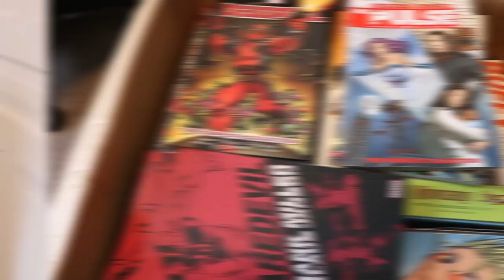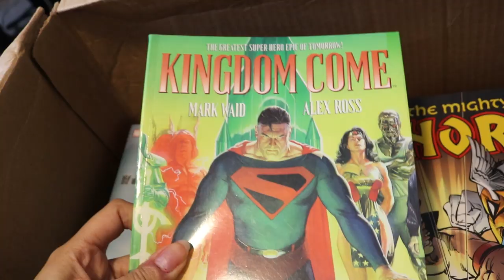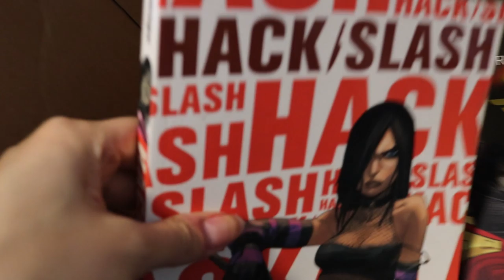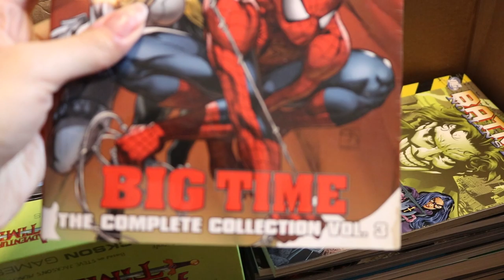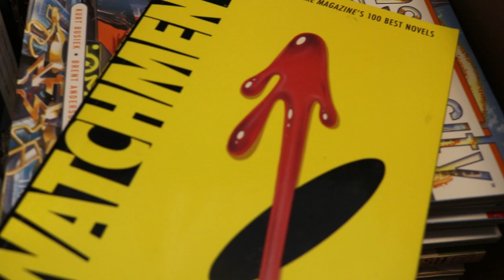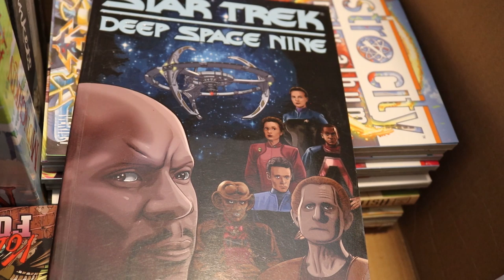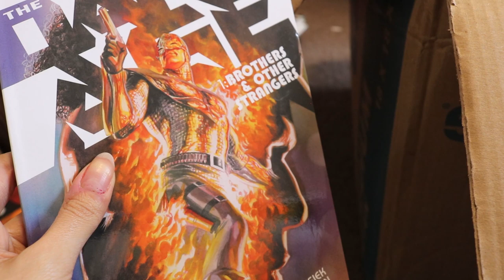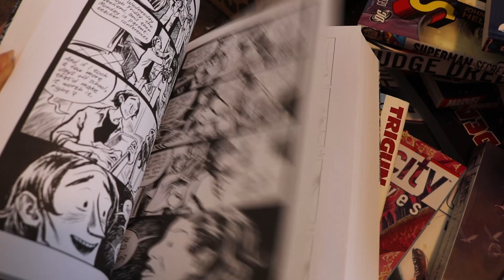Comic Book Unboxing! What's In The Box?!?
Welcome to Casually Comics today we're unboxing some of my comic collection. Join me as I see some of my comics again for the first time in over a year. From Marvel comics to dc comics to indie comics and Astro City!!! Plus some unexpected ranting!